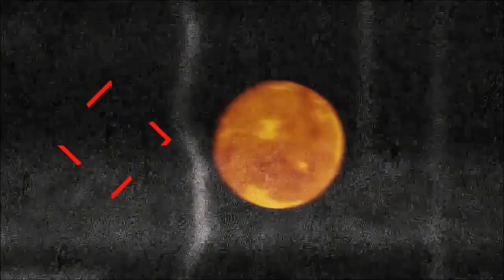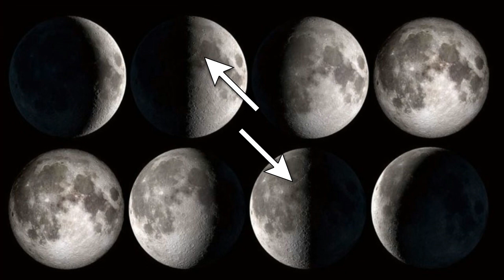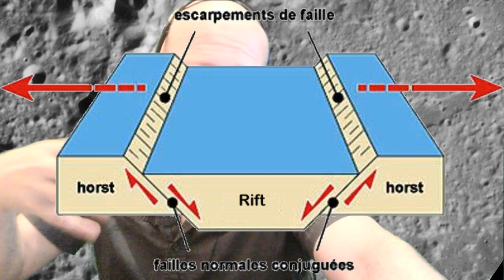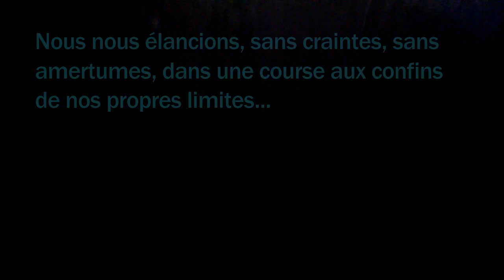#03 MOON XPLORER - [ LA VALLÉE ALPINE ]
C'est parti pour un Trek sur la plus belle chaîne de montagnes lunaires : les Alpes et la Vallée Alpine... Cette formation doit son nom à l'astronome polonais Johannes Hevelius. Dans cette vidéo-chronique je vous invite à découvrir le Mont Blanc, les Promontoires Delville et Agazziz, le cratère fantôme Cassini ainsi que la célèbre Vallée Alpine...